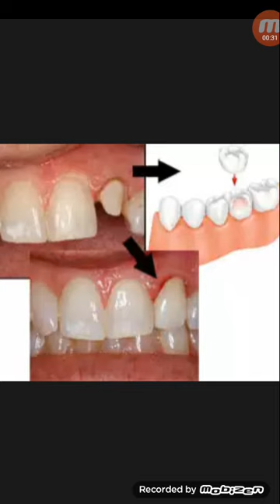কখন ও কেন দাঁতের ক্যাপ রিপ্লেস করানো দরকার হয়!...